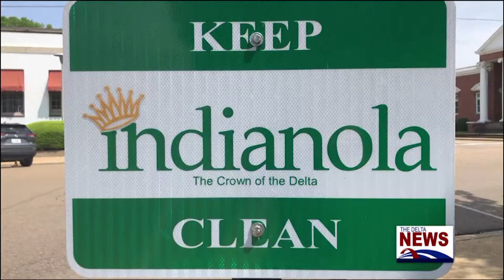New Police Chief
Ronald Sampson is the new chief for the Indianola Police Department. More details are in the story about his goals in his new role.